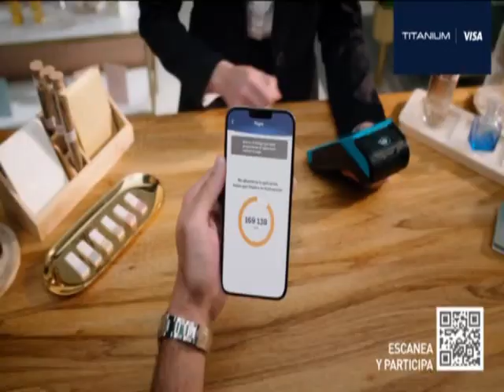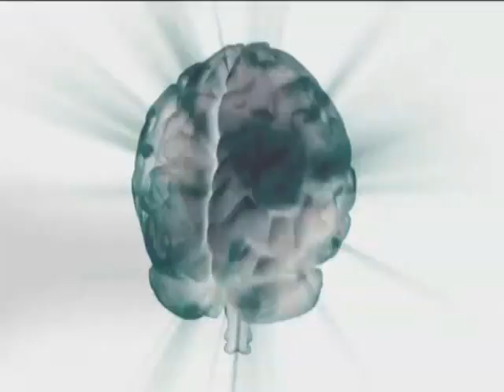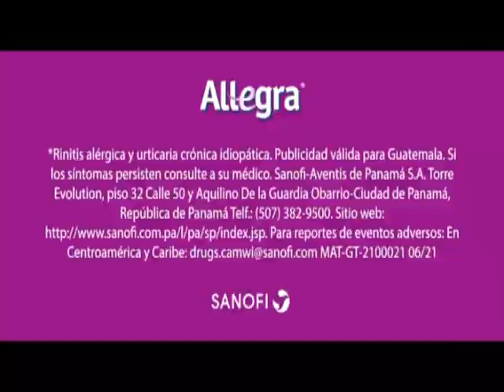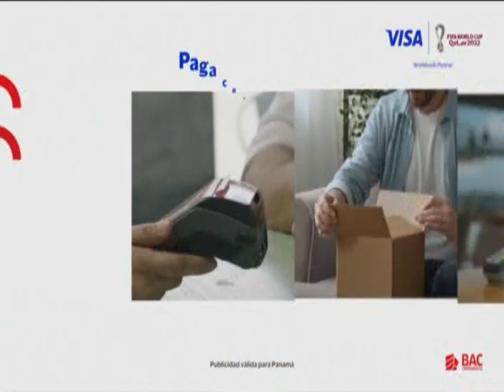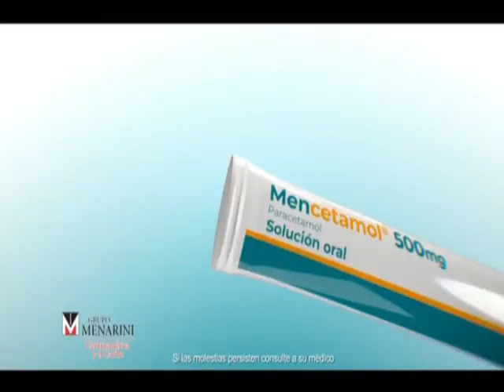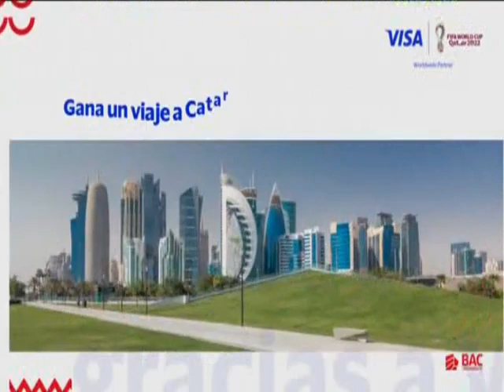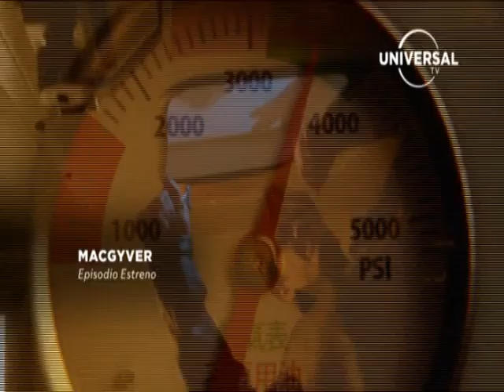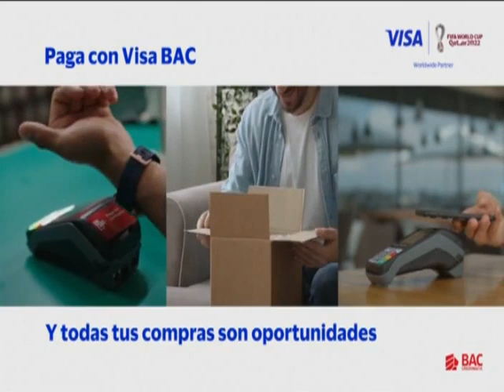Tandas Universal TV 28 de Agosto 2022